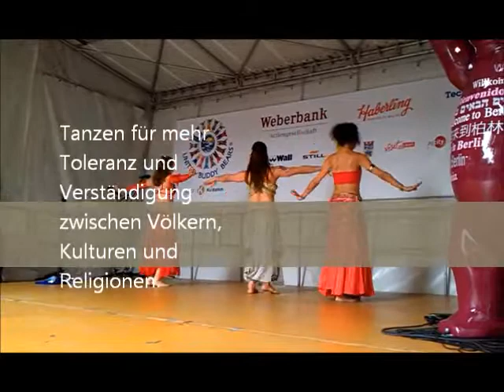Eröffnung United Buddy Bears mit Antonio Rodriguez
Antonio Rodriguez, Laila el Sharad u. Amelie Maria tanzten am 26.06. bei der Eröffnung des United Buddy Bears am Kurfürstendamm Berlin. Vom 26. Juni bis zum 03. Oktober 2011 werden die United Buddy Bears am Ku'damm - Ecke Knesebeckstraße unter der Schirmherrschaft des Regierenden Bürgermeisters von Berlin, Klaus Wowereit, ausgestellt. Damit kehrt das internationale Projekt nach 21 Ausstellungen auf 5 Kontinenten und über 25 Mio. Besuchern an den Ort zurück, wo 2001 die Idee der Buddy Bären geboren wurde.